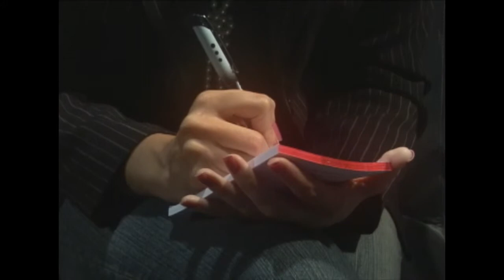Série Especial Educação, Democracia e Cidadania Cristovam Buarque 1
UnBTV - 2015